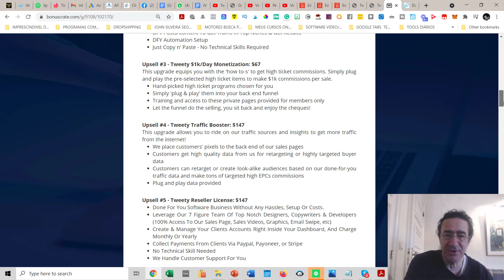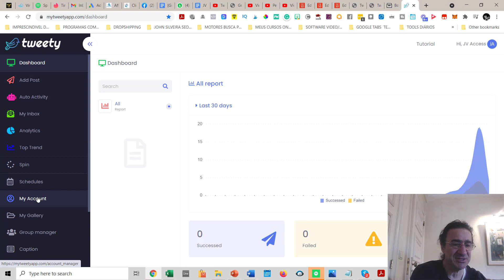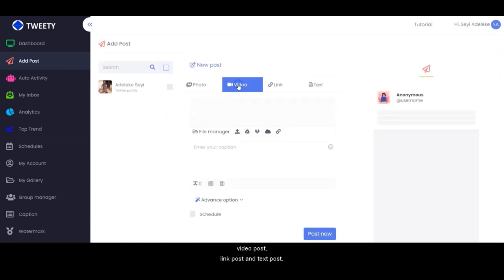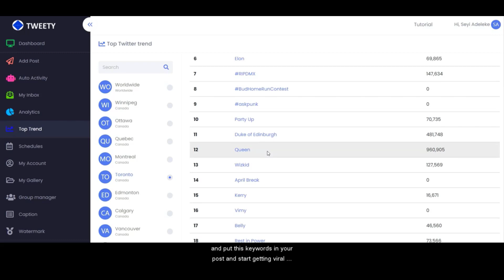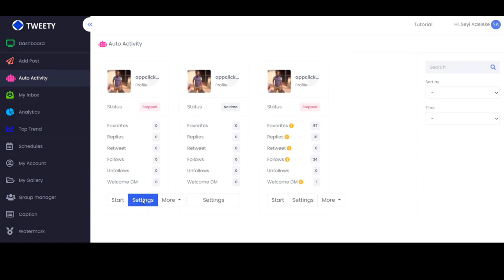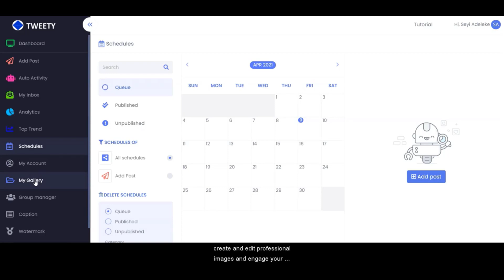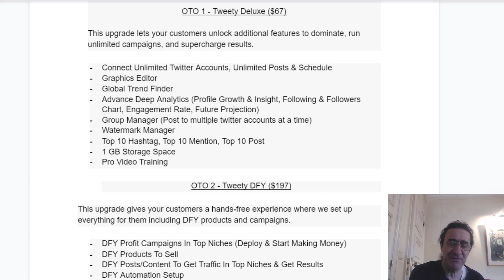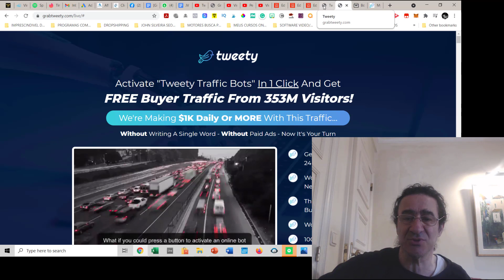Tweety review demo ♠️Stop♠️Check my $4235 bonus ♠️ TWEETY review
How to Start The Fastest Way to make $100+ a day▶️

Welcome to Tweety review demo ♠️Stop♠️Check my $4235 bonus ♠️ TWEETY  review

What is Tweety about ?
Tweety will 100% Automate Your Twitter Marketing With The World's Tweety For Abundant FREE Traffic...
Activate "Tweety Traffic Bots" In 1 Click And Get
FREE Buyer Traffic From 353M Visitors!
We're Making $1K Daily Or MORE With This Traffic...
Without Writing A Single Word - Without Paid Ads - Now It's Your Turn
Get FREE Traffic Within 24 Hours...
Works Like A Charm For Newbies...
This Traffic LOVES To Buy...
Works In Any Niche...
100% Automated App...
No Extra Expenses Needed...

Tweety lets your customers enjoy all the benefits of getting traffic on Twitter, but without doing the work themselves.

In other words... They get to have their cake and eat it too.
Because the built in automation posts, comments, likes, and replies 24/7, even if you aren't around... Like a tireless robot!

Our team worked like a pack of led dogs to put Tweety together, so you can be assured your customers will enjoy this high quality product.
Tweety lets you create "Tweety Traffic Bots" that extract traffic from Twitter, a 353 million user traffic GOLIATH, without you having to write a single word!
Take A Glance At The Traffic We're
Getting With Tweety Bots

Traffic That LOVES To Buy!

If you think this is  a good fit for you , check my bonuses below!

i Besides the bonuses described in the video:

1)You will get 1OGgb of amazing   media content ready to import to your scenes.
 2) A Training video on Email Marketing, that will make the difference and boost your open rate and mostly , your click rate, currently selling for $199 .
3) A Training video on the latest strategies using Attraction Marketing on Fbook currently selling for $99.00 that will boost your sales
4)A Training video on the latest strategies using Attraction Marketing on Instagram currently selling for $99.00 that will boost your sales
5) A Training video for E-Commerce, Dropshipping using a Shopify Account currently selling for $99.00
6) Help from me, a full time marketer since 2017 as well a famous Jazz Musician /Composer in my country. You can call me or chat anytime, i will be here to help you

✅ Join my Facebook Group with lots of FREE training and successful marketers sharing hidden hacks you should know!
i
If you're enjoying  this Tweety review demo ♠️Stop♠️Check my $4235 bonus ♠️ TWEETY  review

i

I hope you enjoyed my Tweety review demo ♠️Stop♠️Check my $4235 bonus ♠️ TWEETY  review